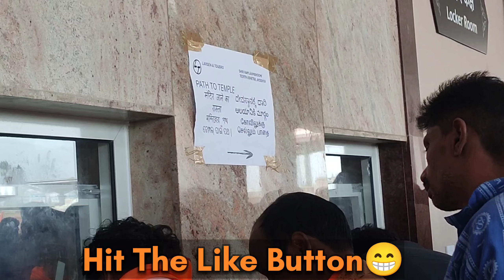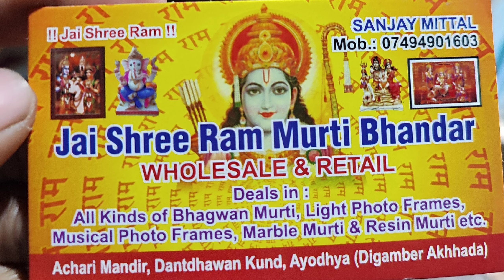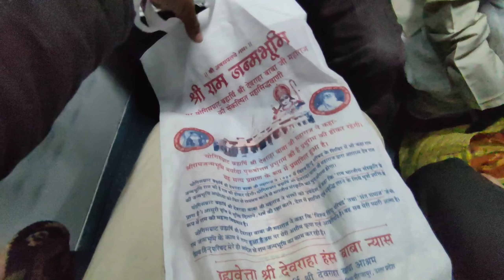Ram Mandir Darson || রাম মন্দির দর্শন || 2024 || Animesh Vlog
Channel - Animesh's Vlog

Your Quaris - ram mandir
ram mandir ayodhya
animesh vlog
Bonkapasi
ayodha ram mandir
ram mandir pran prathistha
Hanuman Ghari
Sarayu Nadi

Bardhaman (West Bengal)